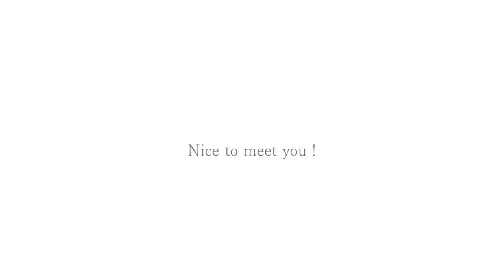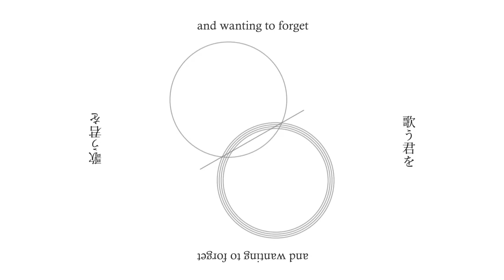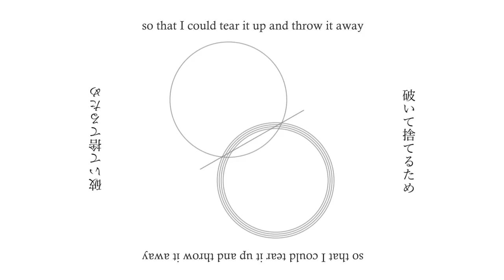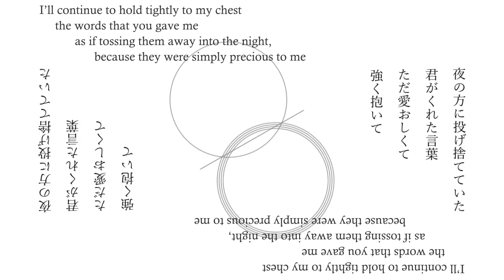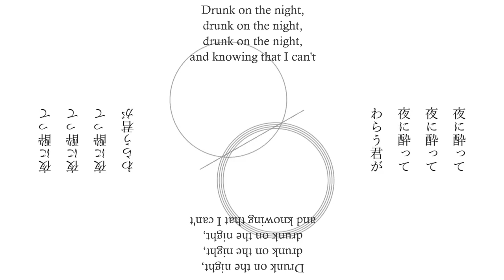【r-906 Feat. Hatsune Miku】w/o U (English Subs)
“This is my 11th song. I’m r-906.
‘Drunk on the night…’

(Idle Chatting)
Tonight is the new moon. I uploaded this around the time when the moon disappeared from the sky. This song, alongside “Crescent Moon Step” and “Moonlight Dancer,” forms the “Lunar Calendar.”
[T/N: “Moonlight Dancer” is an album-only song available on the compilation album “Vocaloid, Drum and Bass.”

Mastering: Noise (@noise19274)
Translation: aquariantwin
Subs: Mage

Hi everyone, here is a translation for r-906's newest song! I'm not a huge fan of it honestly, I still like Monochrome Sense much better.

We received permission from r-906 to upload this song~
r-906様からの許可を得て投稿しています。

Lyrics:
冷たい夜の中で
ひとりきり
間違いばかりの日記のページを
捨てたんだ
破いて捨てたんだ
In this chilly night,
so I took this diary page, covered in mistakes,
and threw it out
I tore it to shreds and threw it out

夜に酔って
わらう君を
思い出して
ひとりで泣いて
夜に酔って
歌う君を
忘れたくて
ひとりで泣いて
I remember
your laughing face
and end up crying alone
and wanting to forget
your singing voice,
I end up crying alone

破いて放り出していたページを
つないでさ
そのことをまた新しいページに
書いたんだ
破いて捨てるため
I’ll gather up the pieces of the page I tore up and threw aside
to paste them back together
I wrote that down once again on
a brand new page
so that I could tear it up and throw it away

夜は凪いで、音もしないで
磨いたみたいで眩しい月も
君のせいで見えなくなって
遥か向こうへ
The night calms down, without making a sound,
and the moon glows as radiantly as if someone had polished it
But because of you, I’ve become unable to see it
from this distant place

「夜を塞いで、
星をつないで
眠らないで
踊ろう？」
囁くように言われた気がして
足がすくんで
“Shall we obstruct the night,
tying the stars together,
and forgo sleep
to dance?”
I felt like I heard someone whisper that to me
and I froze up

僕の頬に
触れる君が
月の様で
逃げ出したくて
As you touched my cheek,
you reminded me
of the moon
and I started to want to run away

夜の方に投げ捨てていた
君がくれた言葉
ただ愛おしくて
強く抱いて
I’ll continue to hold tightly to my chest
the words that you gave me
as if tossing them away into the night,
because they were simply precious to me

夜に酔って
わらう君が
ただ愛おしくても触れられなくて
ひとりで泣いて
and knowing that I can’t
ever touch you, even though you’re simply precious to me,
I cry alone